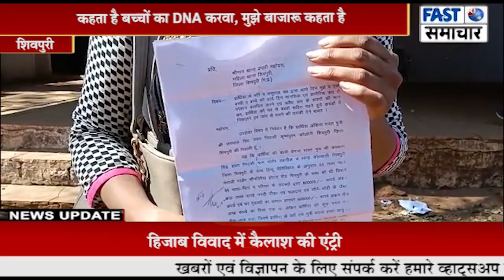शक के चक्‍कर में उजड़ा परिवार, पति बोला बच्‍चों को कराओ डीएनए, पत्‍नी बोली तलाक चाहिए